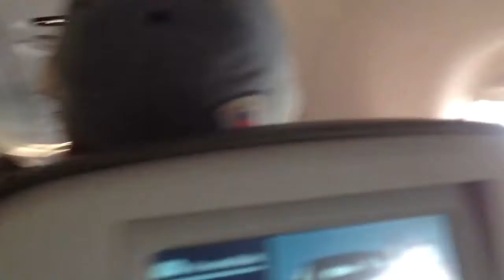Aterrisando en tampa